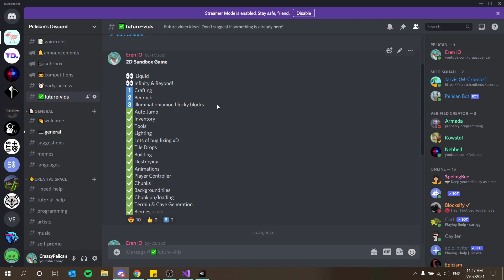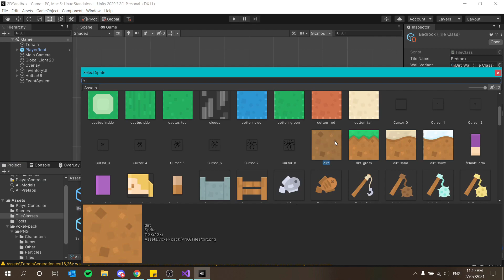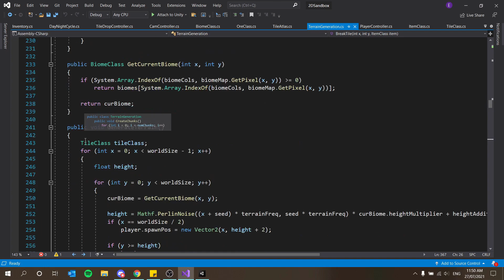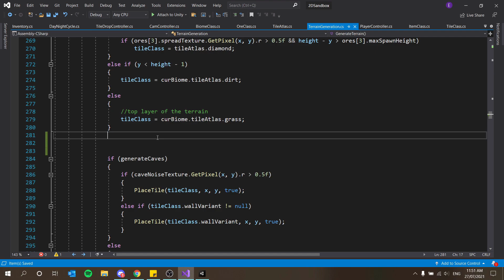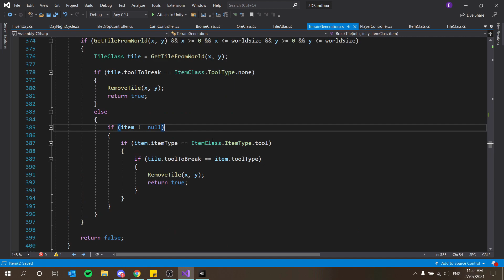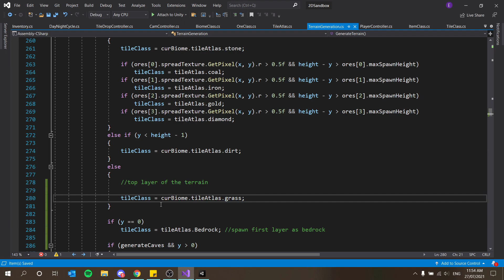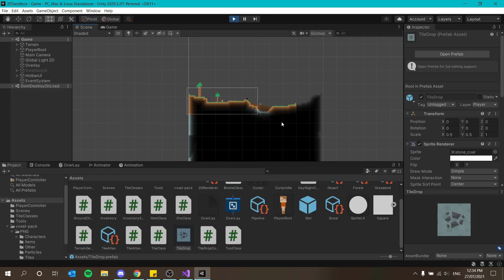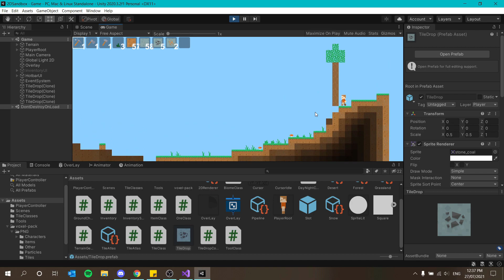How To Make A 2D Game Like Terraria / Minecraft in Unity - Bedrock! #22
How To Make A 2D Game Like Terraria / Minecraft in Unity! In this tutorial, I teach you how to make a 2D sandbox game like Minecraft or Terraria in Unity! It's easy to follow even for beginners as we go through how to generate terrain with Perlin Noise, animations, player movement, tiles and an inventory system!
Welcome to the last episode in this long and great series! Today we add bedrock to finally finish off our world generation and complete our 2D sandbox game!

As I mentioned multiple times in the video, as well as announced in the Discord server, there are a couple of features such as lighting, crafting and more which have not been added, these will receive their own unique videos separate from this series so that they can be aimed at a more general purpose audience and not specifically done for the sandbox game! (they will still be able to be applied to the game relatively simply) :)

I'd just like to thank everyone personally with all the support to the series, it's been really fun to see everyone learn, and share their creations as well as seeing the channel grow! Can't wait to make more fun and educational + useful content for you guys to enjoy and get better at programming/game development with!!